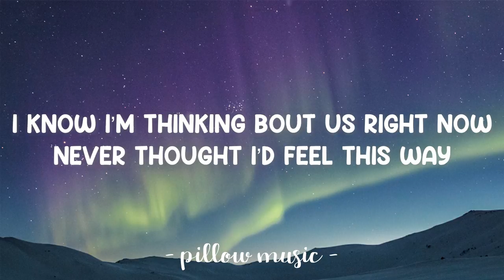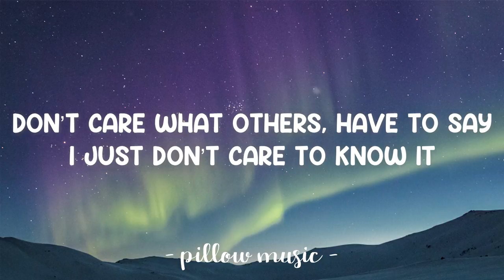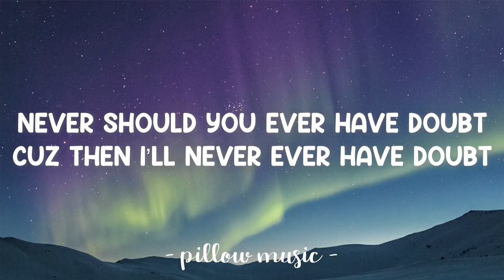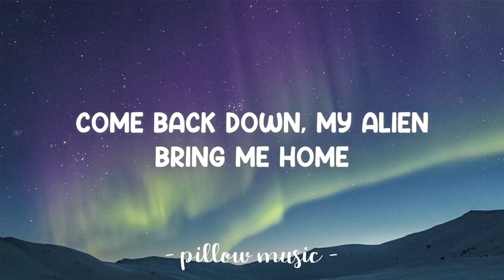Alien - Fire Jane (Lyrics) 🎵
Lyrics video for "Alien" by Fire Jane.

Come back down, My Alien
Bring me home
I’m feeling hopeful you’ll touch my ground
Come in closer, Hear my heart pound
Never should you ever have doubt
Cuz never will I ever have doubt…